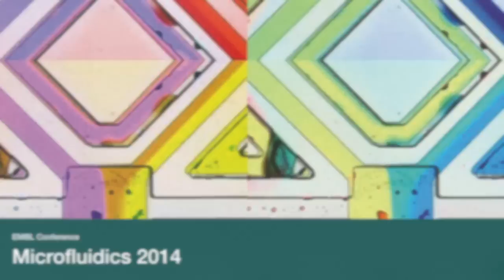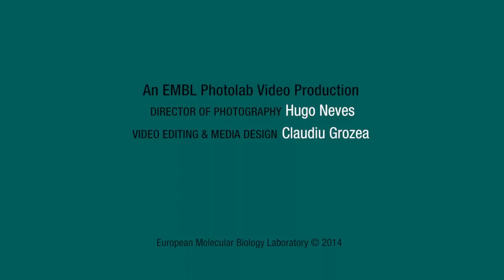EMBL Conference: Microfluidics 2014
The EMBL Microfluidics Conference 2014 brought together top researchers in the field to discuss the use of Microfluidics in biology, sparking scientific exchange across different disciplines. The latest Lab-on-a-Chip technologies and applications were presented, giving scientists a first glance at this exciting new technology.

Microfluidics is a quickly growing, highly interdisciplinary field at the interface of physics, engineering, chemistry and biology. Over the past years, microfluidic approaches have been used for a variety of applications, including chemical synthesis, nucleotide sequencing, functional genomics and single molecule/ single cell/ single organism studies. Many of these applications, including next-generation sequencing devices, have been revolutionised by miniaturisation, paving the way for global gene analysis and hence transforming biology. In addition, working on the pico- to nanoliter scale not only allows a high degree of parallelisation, but also offers superb spatiotemporal control. Small objects such as cells, or even discrete parts thereof, can be exposed to unique conditions, facilitating entirely novel approaches in modern biology and chemistry.